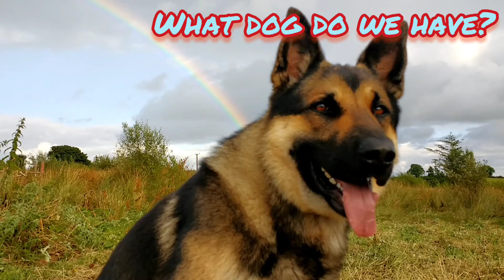Another beautiful Irish rainbow.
As we we're just doing a few jobs on the cottage another beautiful rainbow appeared and Salvo was in just the right spot for a quick video, I hope you enjoy it.

These videos are not for minors and may contain adult language or literature.
Follow Salvo on his little adventures through life and
hopefully these straight talking no nonsense videos will give you the information on whether you should buy any dog, let alone a working class German Shepherd.
If you are easily offended or do not like uncomfortable honesty, then this probably isn't the channel for you.
These highly intelligent, beautiful dogs need constant stimulation, discipline and exercise.
If you work 8 hours a day or more, then they're not for you, it's really that simple.
Educate yourself and find what is right for you and your family.
These dogs bite, or injure hundreds if not thousands of people every year and all because people think that they can just leave them to look after themselves.
These opinions are entirely my own and if you follow anything on the videos, then it's your decision.
Living on and off grid gives us a balanced view of the pros and cons of both lifestyles, and we now have a camper van, so our experiences grow day by day.
Do something brave and reckless because you only have one life, and it should be enjoyed to the full.
Thanks for reading this far, and I hope you enjoy the videos.